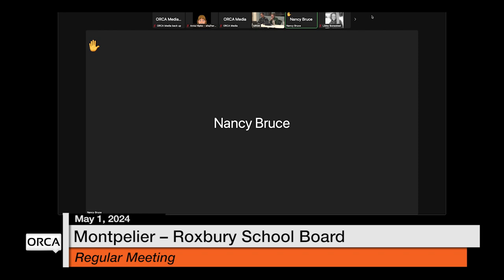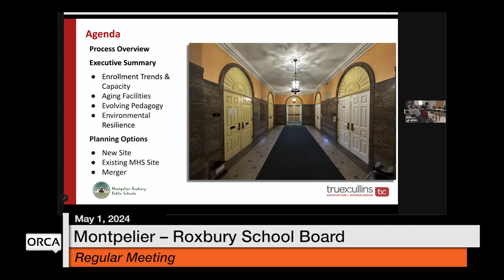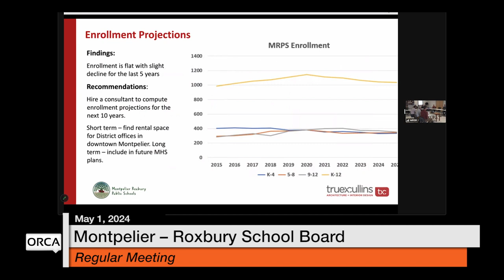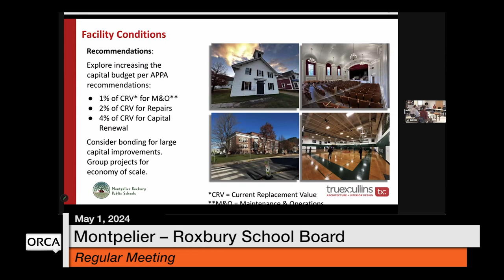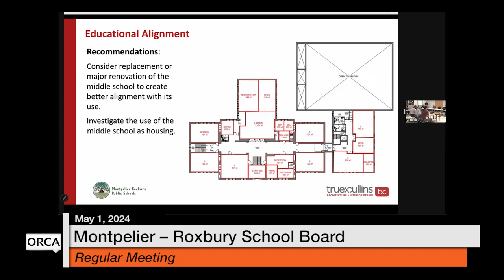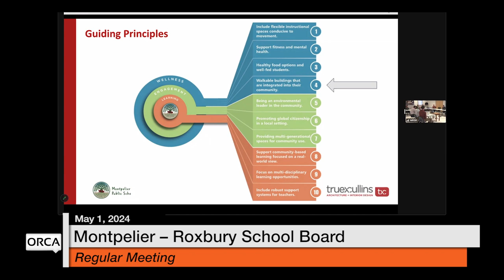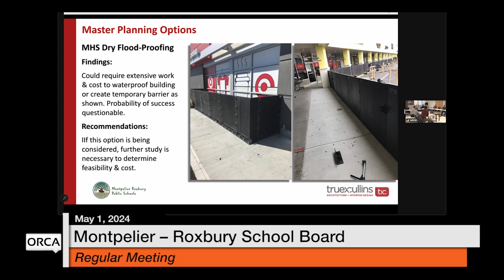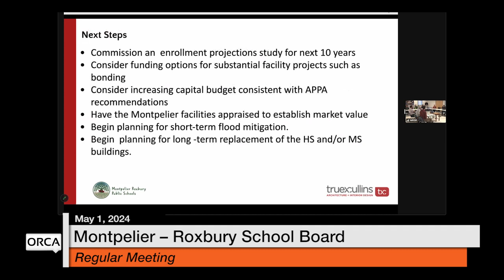Montpelier-Roxbury School Board - May 1, 2024 [MRSB]